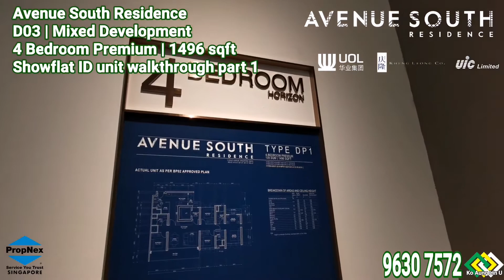Avenue South Residence 4BR 1496 sqft SF unit Part 1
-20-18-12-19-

This is one of the best selling new project in 2019.